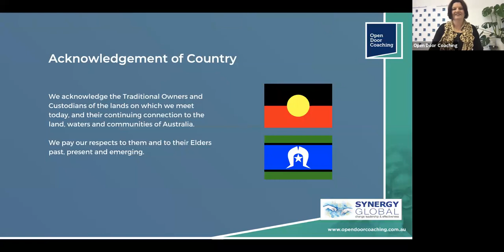Leading Volunteers through the pandemic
Emma Atkins, General Manager – People was instrumental in the Organisation’s detailed and continued response and during this session we have the unique opportunity to learn from Emma as she shares her lessons in leadership and leading change.